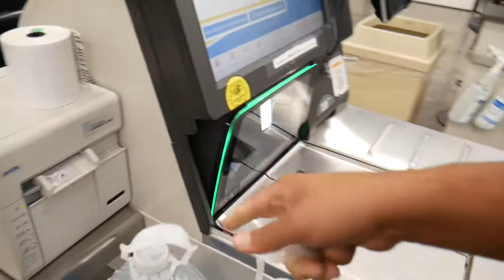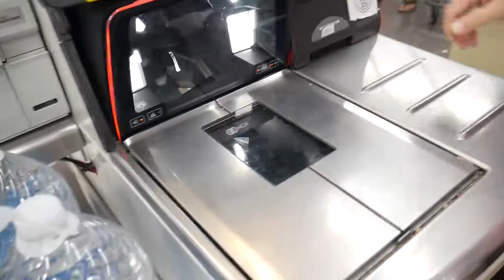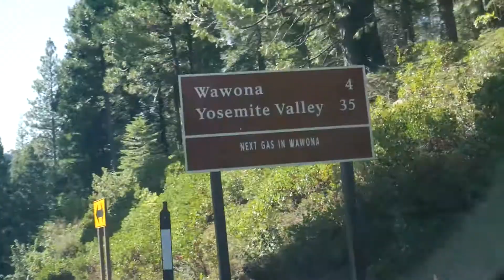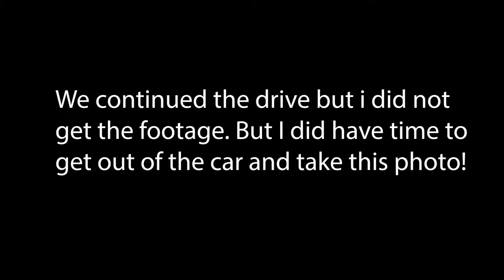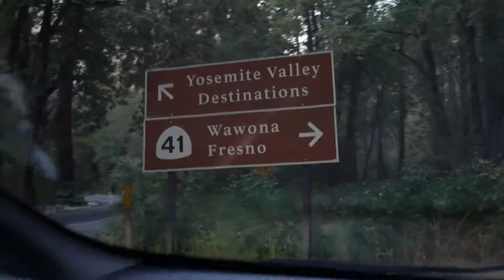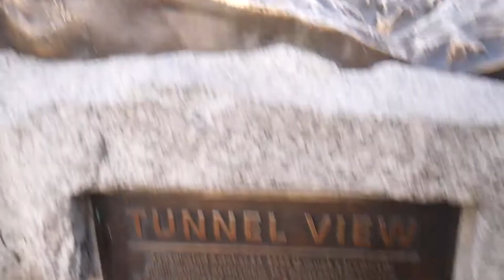Yosemite National Park | MY FIRST TIME! | Fresno to Yosemite!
Yosemite National Park.. you were a beauty.